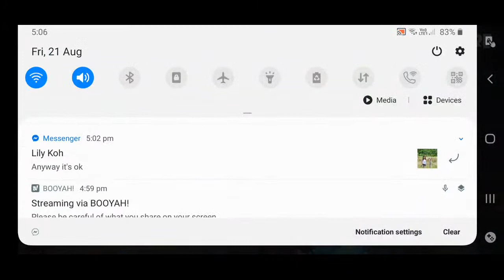Join my Free Fire, powered by BOOYAH!